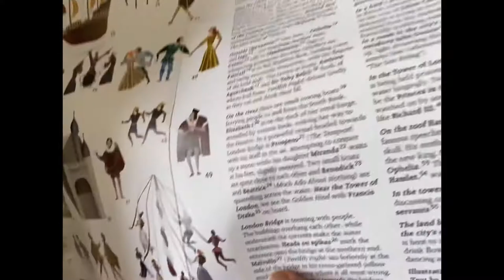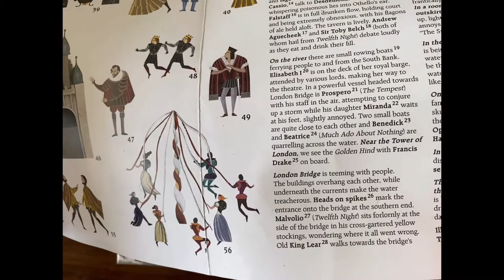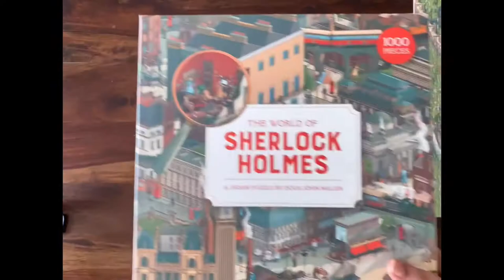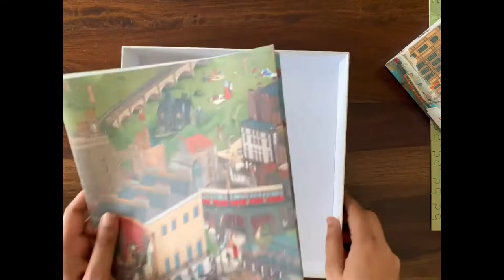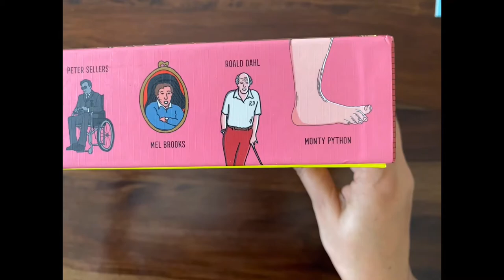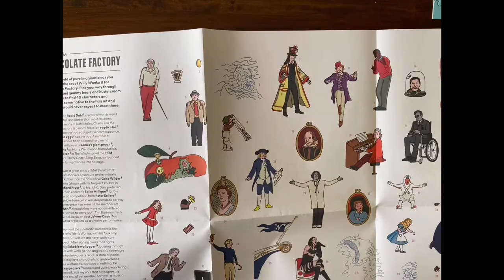Jigsaw puzzles for book lovers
Hi,

I have recently taken a liking to solving 1000 piece jigsaw puzzles. Last year, I used to solved those that were available on The New Yorker website. This year, I am into these puzzles that are based on literary characters.

The ones featured here are by Laurence King Publishing:

1. The World of Shakespeare
2. The World of Sherlock Holmes
3. Chocolate Factory

Let me know if you also like solving jigsaw puzzles too :)

Happy weekend.

Yours truly,
Literary Characters